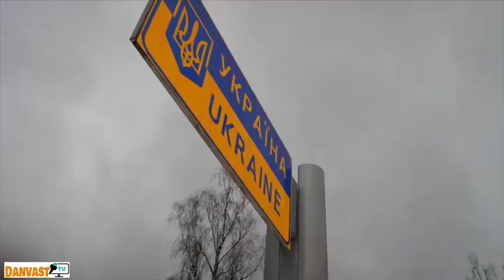ukraine Vita kati ya Ukraine na Urusi Vyapamba Moto, Urusi yapeleka Silaha Na wanajeshi Mpakani.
Shuhudia vita kubwa kati ya Ukraine na Urusi, Shirika la Utangazaji la BBC limeripoti kuwa urusi imepeleka Silaha na Wanajeshi zaidi ya Laki moja mpakani. Ukraine yadai kuwa imejiandaa kwa vita. Urusi inadai kuwa ni mazoezi ya kawaida tu ya kijeshi.
Wakati hayo yakijiri Marekani imewatahadharisha Raia wake waishio ukraine kurejea Marekani mara moja. Hali bado ni mbaya kiusalama.
Lakin Urusi imedai kuwa imeondoa Vikosi vyake baada ya kumaliza mazoezi yao, huku ikidaiwa kuwa hakuna ushahidi  kuwa kweli wameondoka.
Ukraine tensions: Russia stages military drills with Belarus, Belarus is a close ally of Russia and has a long border with Ukraine.

France called the drills - believed to be Russia's biggest deployment to Belarus since the Cold War - a "violent gesture". Ukraine says they amount to "psychological pressure". Russia says it is pulling back some of its troops from near Ukraine after a build-up raised fears of an invasion.